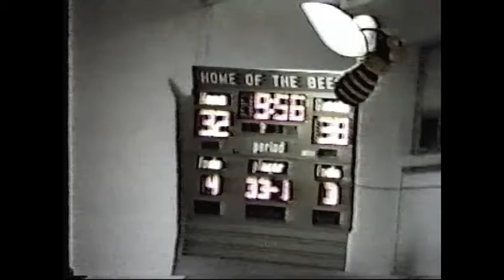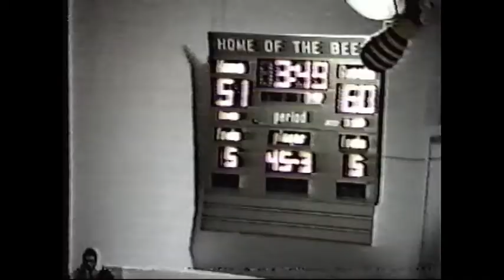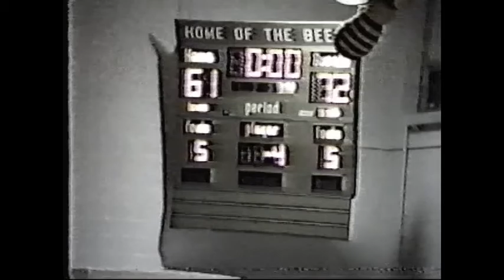Pavilion @ Byron-Bergen HS Basketball on 12-14-1989.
Pavilion defeats Byron-Bergen 72-61 on the road.